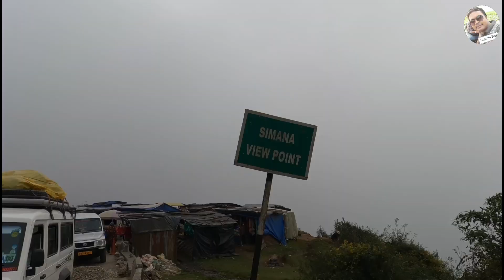DARJEELING SIMANA CANDY MARKET|লজেন্স বাজার দার্জিলিং|INDIA NEPAL BORDER MARKET|DARJEELING FOOD VLOG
India Nepal Border market
Background Music Courtesy-YouTube studio
Thumbnail Courtesy @SubherjeeR